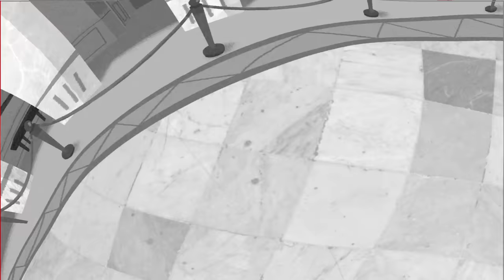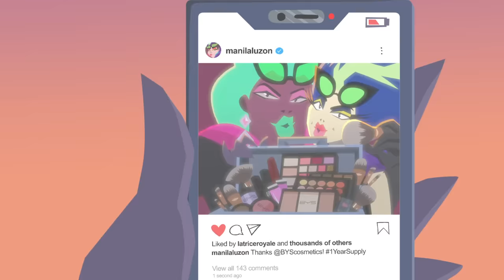Manila Luzon — ROBBED (ft. Latrice Royale) [OFFICIAL VIDEO]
Executive Produced by Mic J Rez
Produced by PEG Records

"Robbed" featuring Latrice Royale
Written by Karl Westerberg, Ashley Levi
Produced by Tomas Costanza and Paul Coultrup
Killingsworth Recording Company

[This is a work of fiction. Any similarities to actual persons, living or dead, or actual events is purely coincidental. Duh, it's a cartoon.]